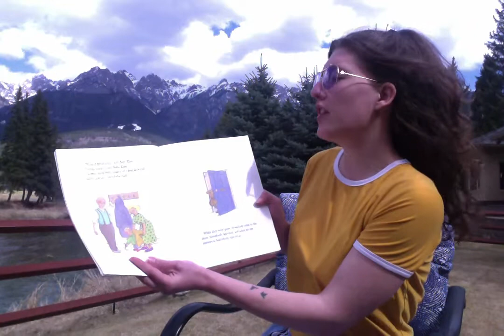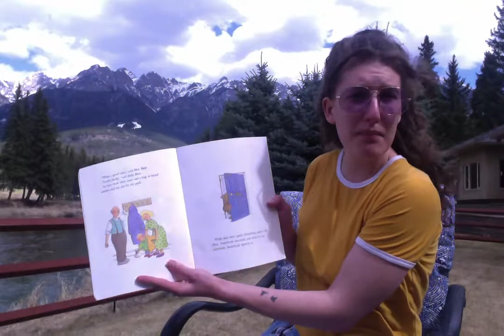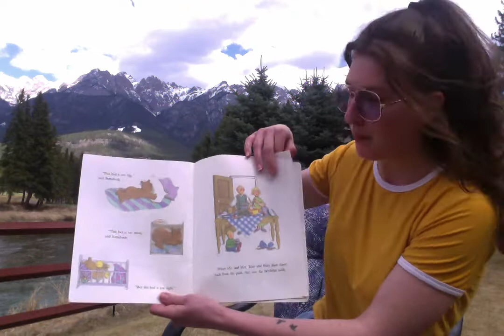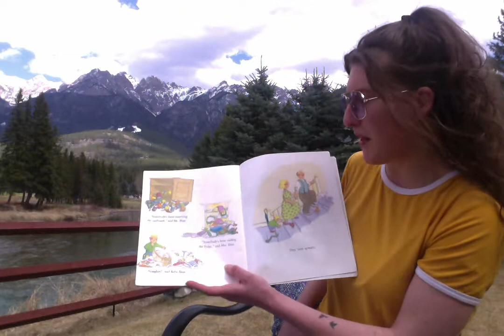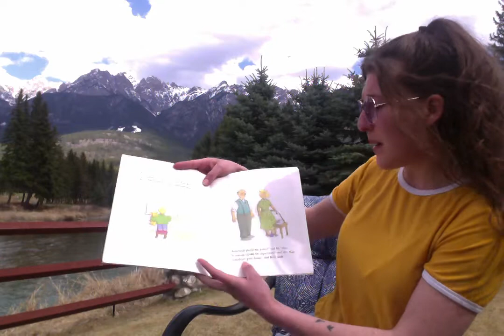Blair Reads "Somebody and the Three Blairs" | Invermere Library Virtual Story Time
Join Blair as she reads this fun spin on a classic tale, "Somebody and the Three Blairs" by Marilyn Tolhurst and illustrated by Simone Abel. Published by Scholastic Inc.